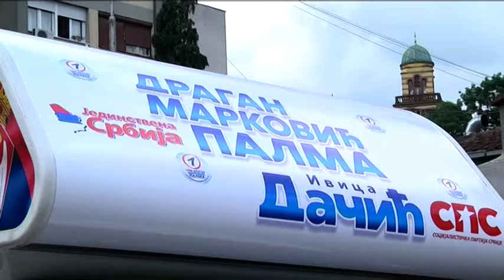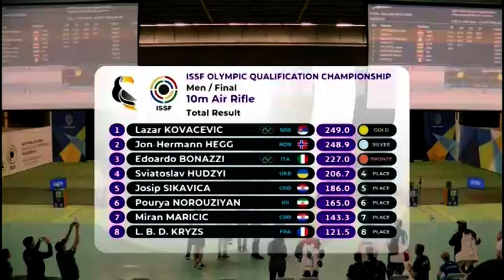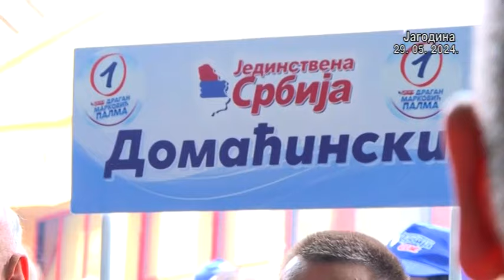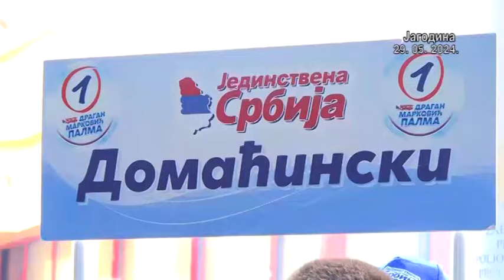Dragan Marković Palma obišao prodavce na jagodinskoj Zelenoj pijaci 29.05.2024.